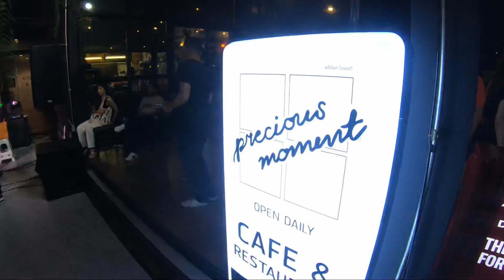ดึกดำบรรพ์ boyband live@Precius moment #7